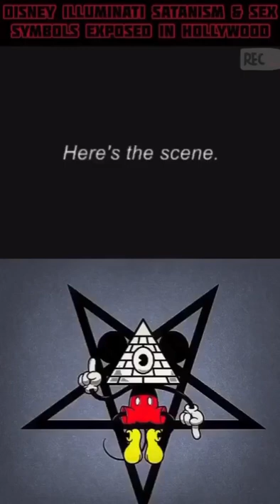Why Disney is no longer okay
Why Disney is now very dangerous for kids